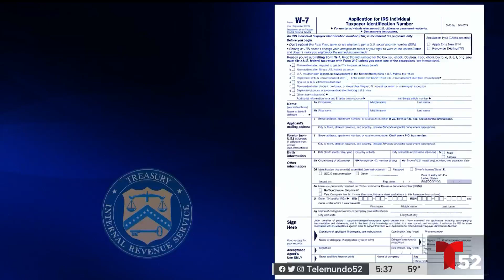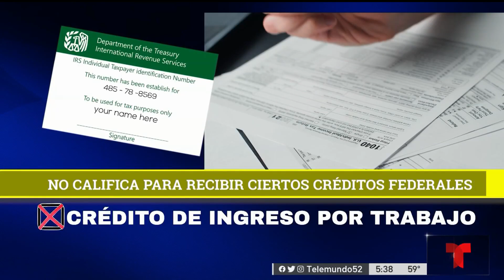Presentar impuestos con ITIN: te explicamos cómo solicitar el documento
Todos los inmigrantes, con o sin número de seguro social, deben presentar una declaración de impuestos, y para ello, necesitan una identificación especial. Telemundo 52 Responde te explica cómo obtenerla.
Para leer el artículo relacionado con este video, haz clic en este enlace,
Siga la cobertura en vivo de todo lo que ocurre en el estado dorado a través del canal 24/7 de